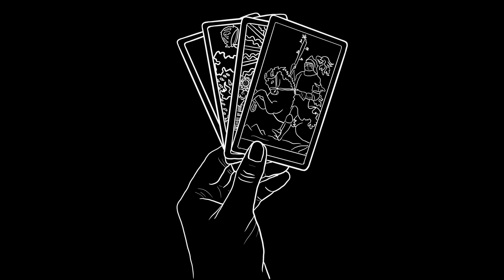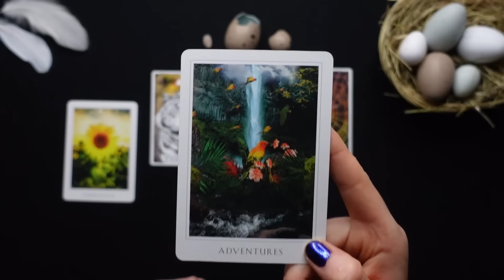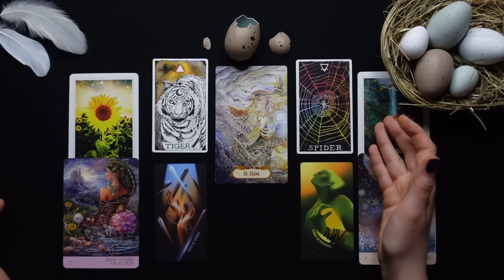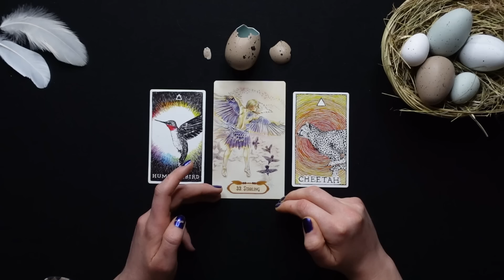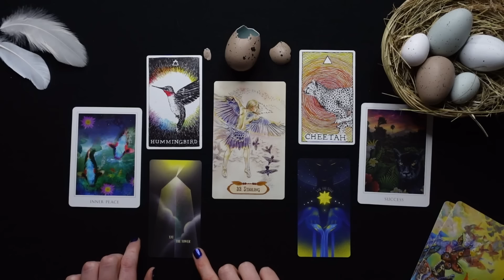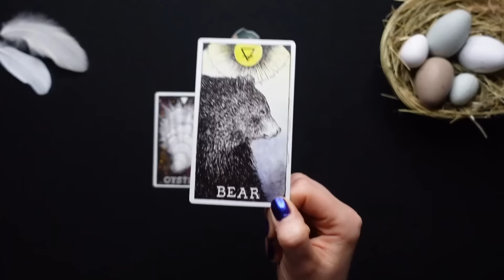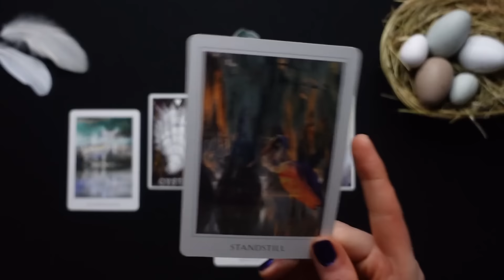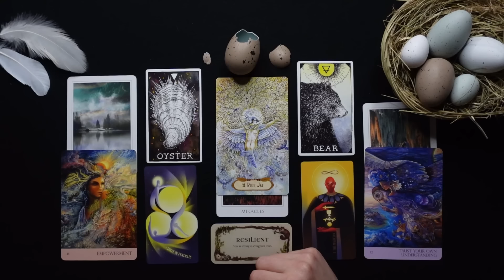You are about to step into a new world • Animal Guide Message | Pick a card tarot reading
We're diving deep into your expansion journey with this animal guide message pick a card tarot reading. Your life is about to change, your world is expanding, you are ready to hatch. This reading about your awakening and expansion is channeled from the lovely egg spirit. This reading is part of the animal guide planner.  ✨

🔥ABOUT: I’m offering private readings, 1-on-1 Reiki treatments, EFT tapping sessions and more

Intro - 00:00
Pile selection - 03:31
Pile meditation - 04:42
Pile 1 - 05:52
Pile 2 - 36:44
Pile 3 - 01:14:42

T A R O T    D E C K S

🌈The Winged Enchantment Oracle Deck by Lesley Morrison & Lisa Hunt
🌈 Dream Vision Tarot by Emma Zhang
🌈Nature’s Whisper by Angela Hartfield & Josephine Wall